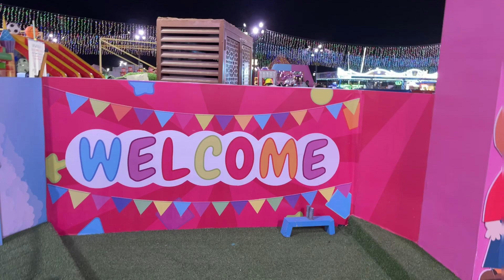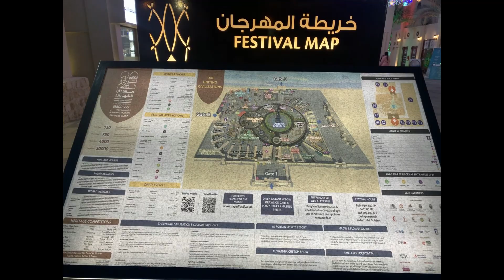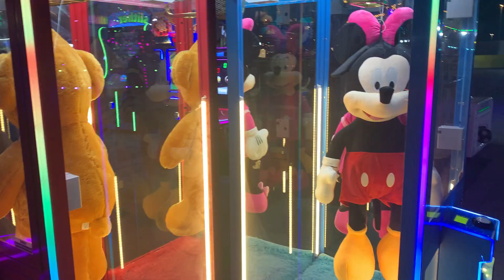Family Bonding at Sheikh Zayed Festival | LeGGs Diary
LeGGs Diary |

Exploring the beauty of Sheikh Zayed Festival
Al Wathba, Abu Dhabi United Arab Emirates